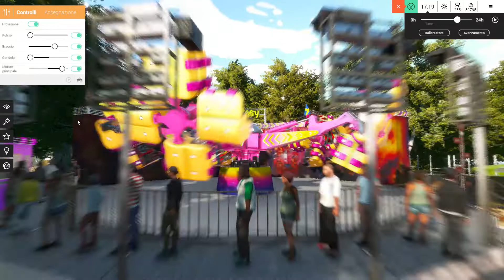Virtual Rides 3 Forge daytime (Extasy with vomit)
the vomit machine